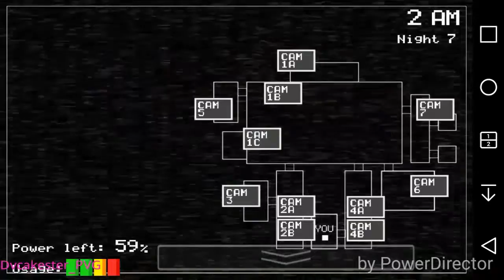... Wr3kt... | FNAF 1 #7 | Dvcakester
I CANT WIN I CANT WIN I CANT WIN I CANT WIN I CANT WIN I CANT WIN I CANT WIN I CANT WIN I CANT WIN I CANT WIN

Editing App: PowerDirector

Beginning and Ending Slides: Made by myself on Google Slides